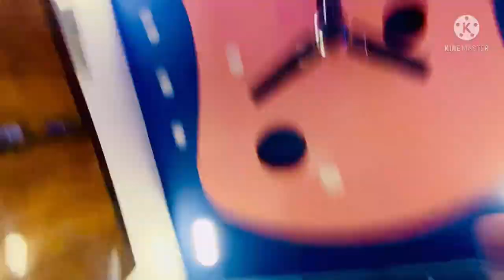Bhai ये तो Mexi लग रहा है 😂 || New Bathrobe || Vlogger Ajay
Hey guys I'm uploading something new on  this channel  And I will show something new everyday on this channel which you will like and videos like Daily Lifestyle and People Vlog will come on this channel

So stay tune guys😇😇😇